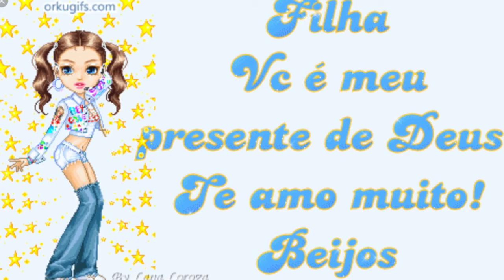My Movie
Minha linda filha quando bebê